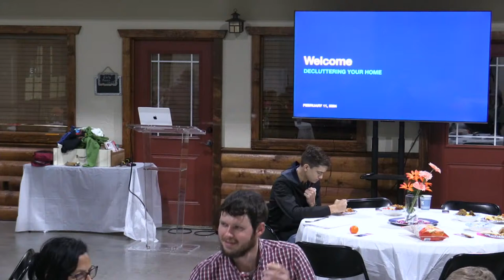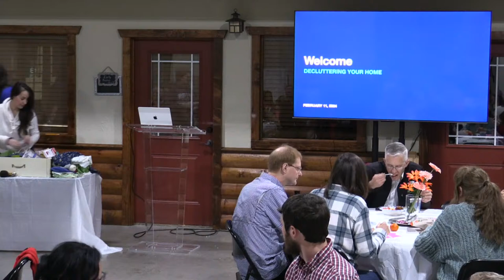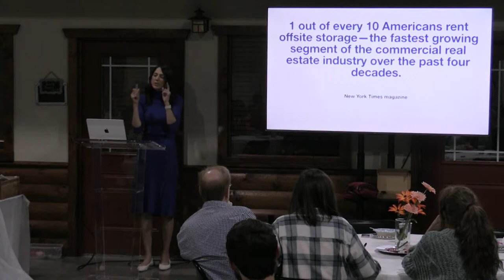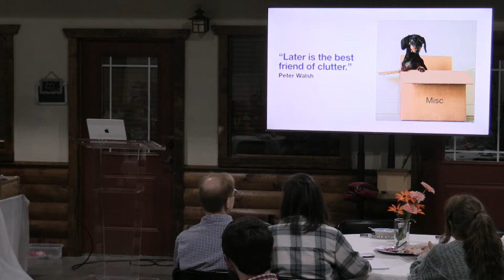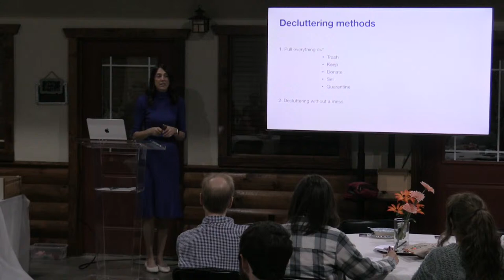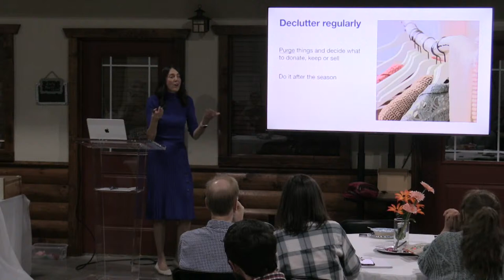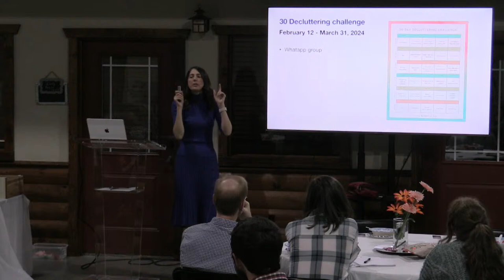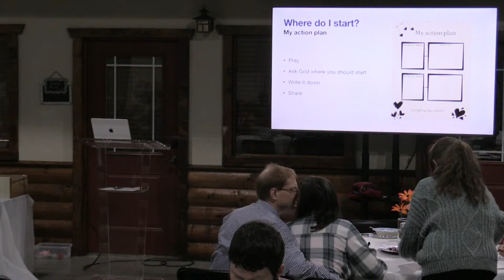Special Feature - 2-11-2024 Raluca McRoberts “Decluttering Your Home”